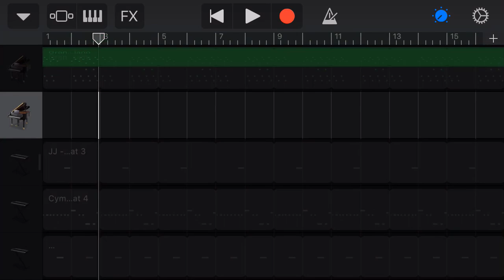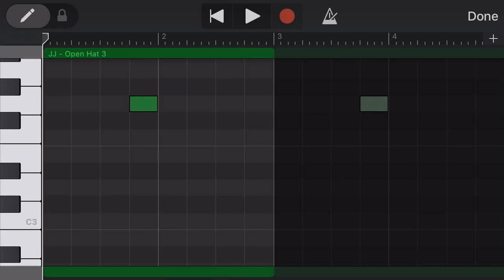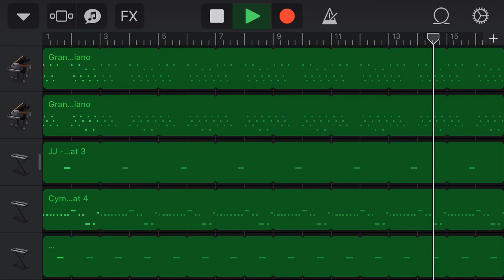How to make Clout by Offset feat Cardi B on GarageBand iOS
Any suggestions?